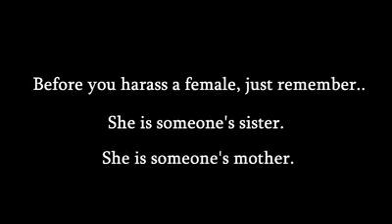Don't haraass anyone .....plz